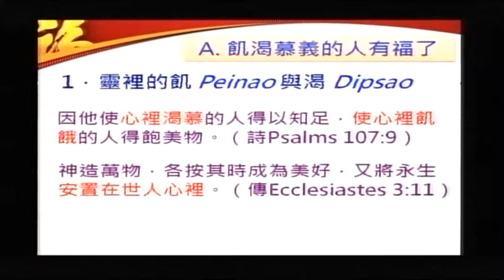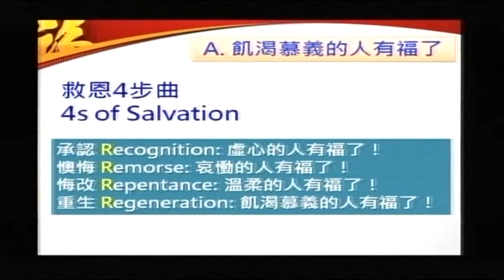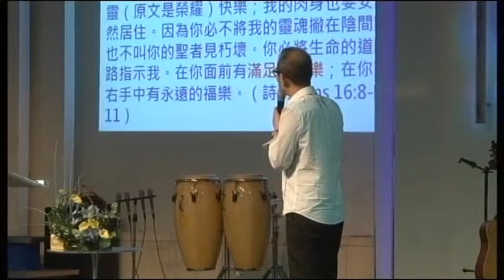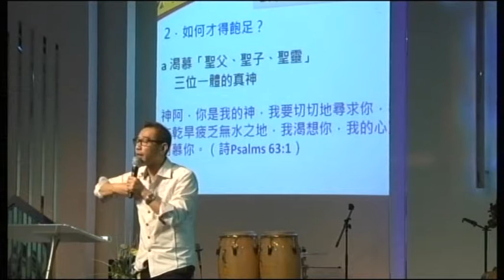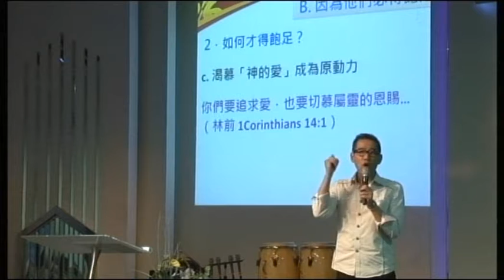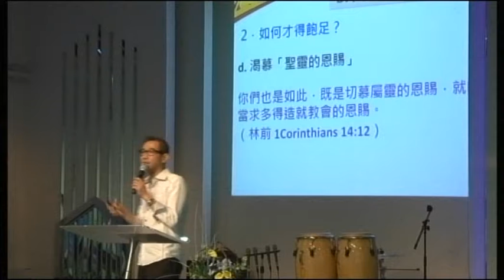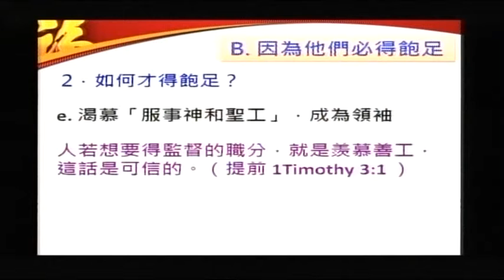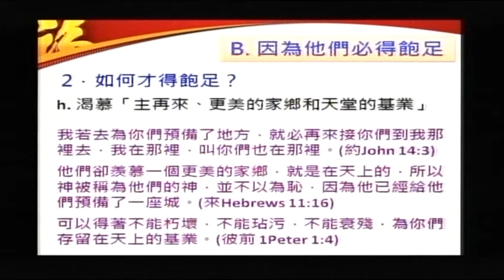登山寶訓系列：09 因為他們必得飽足(劉志山牧師) (2013年7月14日)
2013年7月14日主日講道
講員:劉志山牧師
主題:因為他們必得飽足
馬太福音5章6節